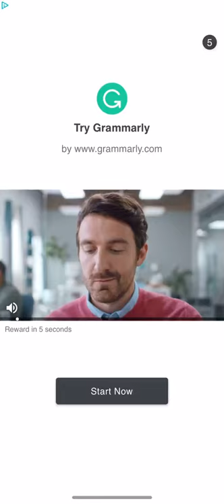Bricks Breaker Quest Level 834